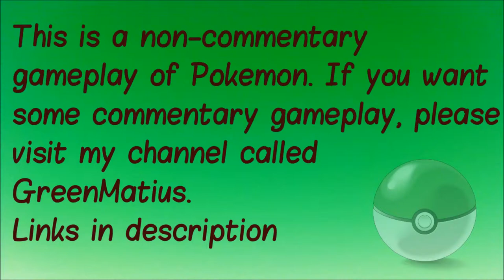Pokemon Blue S1E7 - Hot-Headed Quiz Master Blaine!